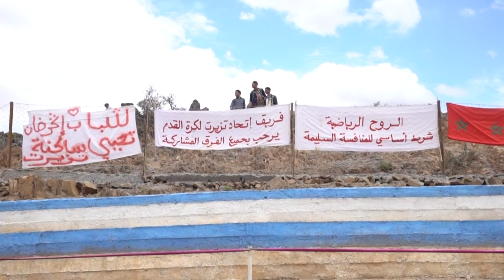السيول في قرية تزيرت جنوب المغرب أودت بسبعة أشخاص | AFP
استفاق سكان قرية تزيرت جنوب المغرب على هول الصدمة والحزن بعد الفيضانات التي حولت مباراة لكرة القدم إلى مأتم، حيث أودت السيول بسبعة اشخاص وفق حصلية رسمية نشرت ليل الأربعاء الخميس.